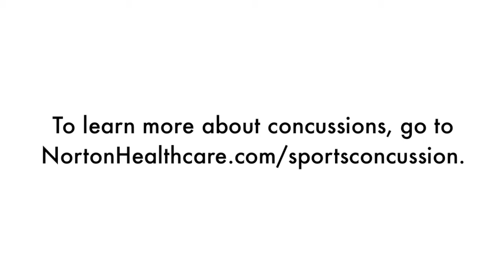Do helmets or mouth guards prevent concussions? | Norton Sports Health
Tad Seifert, M.D., answers the question, "Do helmets or mouth guards prevent concussions?"